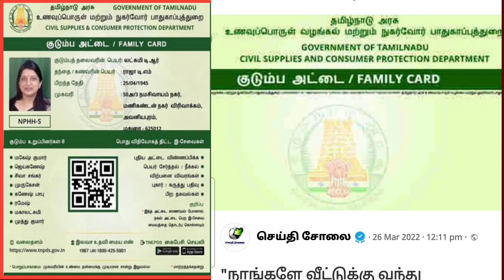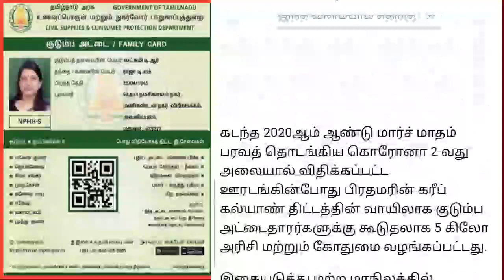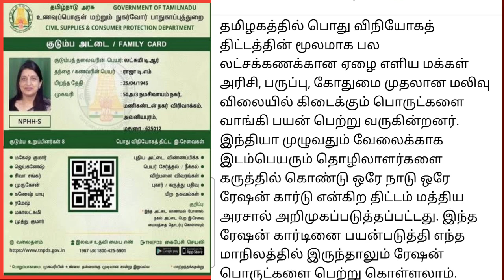ரேஷன் அட்டைக்கு புதிய அறிவிப்பு | TN Ration Card Latest News | Ration shop news | NPHH card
Part time job group : -

. permission வாங்காமல் use பண்ணினால் claim and strike  வரும்